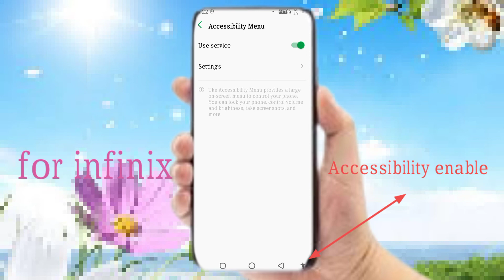accessible se pura mobile control